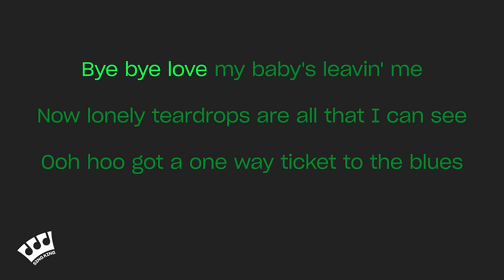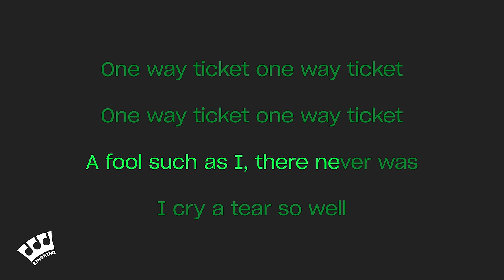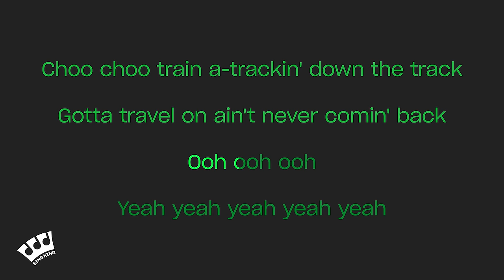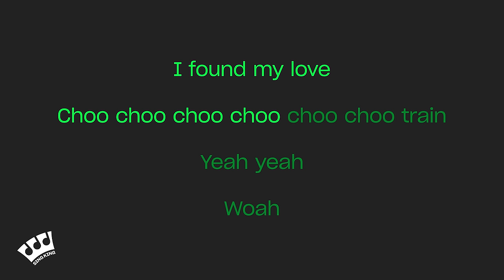Eruption - One Way Ticket (Karaoke Version)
Karaoke sing along of “One Way Ticket” by Eruption from Sing King Karaoke